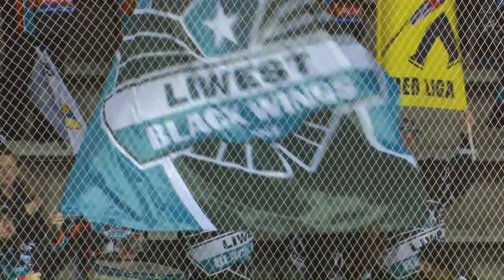Highlights: HCB - Linz 3:4, 2.12.2019